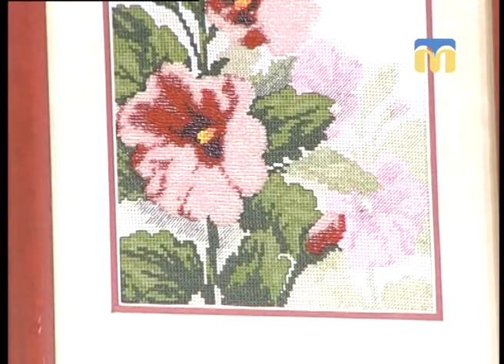Розмова на тему. Проект “ДИПТИХ-ART” - 07.12.2017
13 грудня  о 14:00 в приміщенні Миколаївського обласного краєзнавчого музею Обласний центр народної творчості та культурно-освітньої роботи  презентує проект “ДИПТИХ-ART”. Більше про цю подію знають гості студії:  керівник творчого об’єднання “Прибужжя” Валентина Кривцова, а також майстриня, учасниця проекту Єлизавета Козирєва.
Ведуча програми - Олена Клепа.